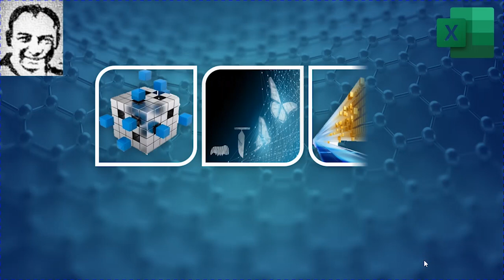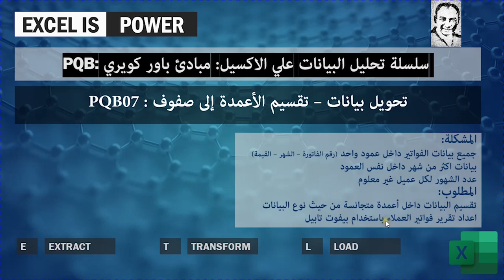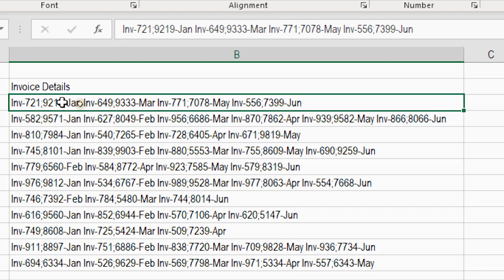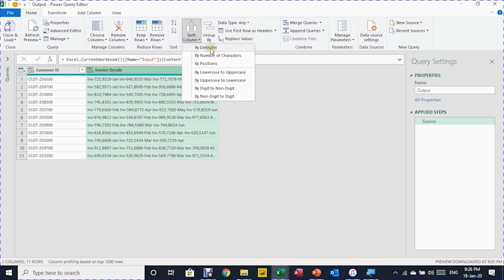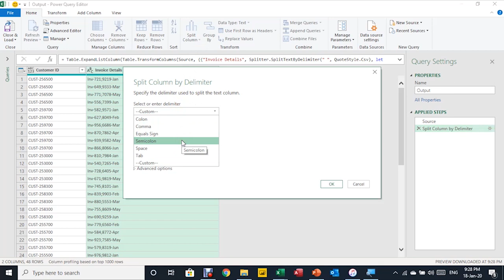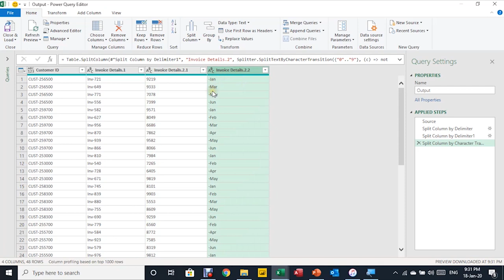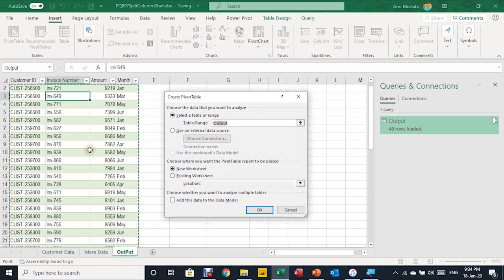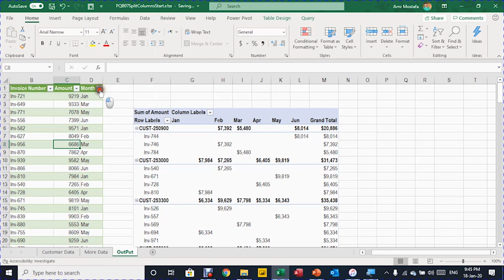PQB07: شرح مبادئ باور كويري - تحويل البيانات : تقسيم الأعمدة إلى صفوف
سلسلة تحليل البيانات علي الاكسيل: مبادئ باور كويري PQB:
PQB07 : تحويل بيانات – تقسيم الأعمدة إلى صفوف
المشكلة:
جميع بيانات الفواتير داخل عمود واحد (رقم الفاتورة – الشهر – القيمة)
بيانات اكثر من شهر داخل نفس العمود
عدد الشهور لكل عميل غير معلوم
المطلوب:
تقسيم البيانات داخل أعمدة متجانسة من حيث نوع البيانات
اعداد تقرير فواتير العملاء باستخدام بيفوت تابيل
تقسيم الاعمدة (Split Columns):
تقسيم العمود إلى صفوف باستخدام محدد (Delimiter)

تقسيم العمود بداية من رقم (Non-Digit to Digit)
تقسيم العمود بنهاية رقم (Digit to Non-Digit)
تقسيم العمود حسب عدد الحروف
عند إضافة فواتير جديدة – يتم التحديث تلقائيا